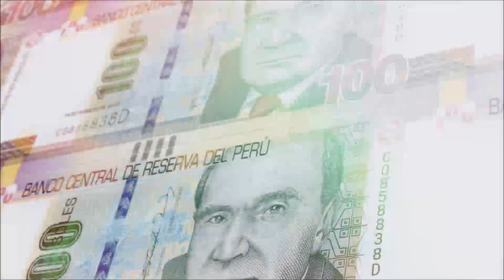carrosok- Garantía que entregan los vehículos eléctricos